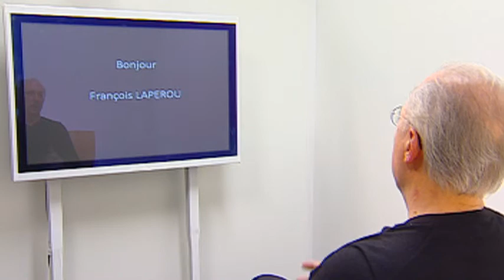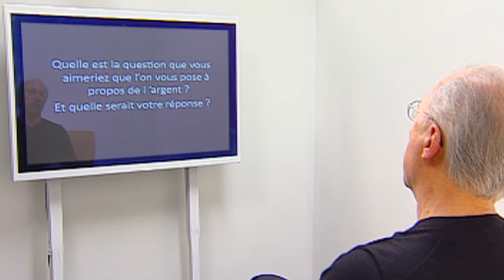RDC12 - 3 Questions à François LAPÉROU